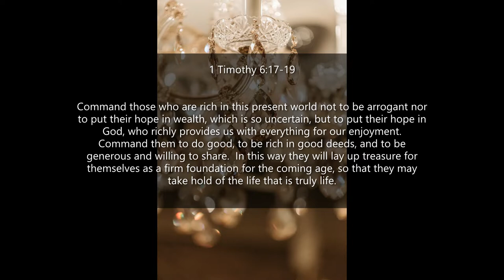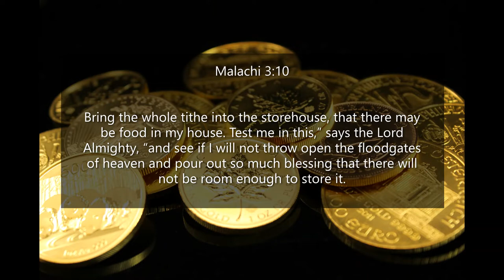Inspirational Quotes - Treasure In Heaven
If you like Inspirational Quotes - Treasure In Heaven video, please do not forget to hit the subscribe button and the bell icon to notify you, we are uploading new inspirational quotes every day.